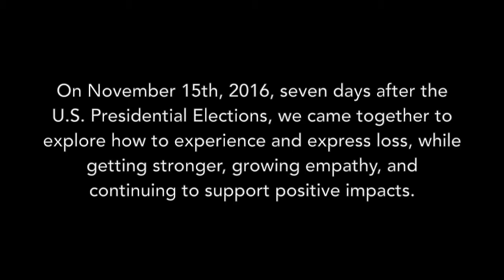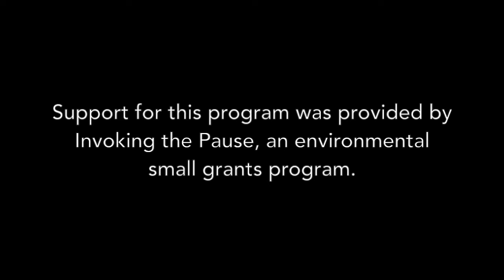Exploring Mourning and Motivation: Impacts Hour with Renee Lertzman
How do we navigate the lines between experiencing the gravity of loss and the need to motivate action? How do we come together in times that are difficult or overwhelming? In what ways can we become stronger, while allowing for sadness? Join us as we discuss this and your questions with with author and climate psychologist Renee Lertzman.

Renee Lertzman has been bridging psychodynamic research and environmental issues for more 20 years. An internationally recognized thought leader and adviser, Renee works with organizations, professionals, and practitioners from government, business, philanthropic, and non-governmental sectors to design research tools, engagement practices, and strategies suited for the uniquely challenging nature of environmental work. Renee’s first book, Environmental Melancholia: Psychoanalytic Dimensions of Engagement, was published by Routledge in 2015.

Alicia Escott is an artist interested in the function of rapid evolution in a moment of profound global change. Her works touch on conservation, mediating climate change, technology, rapid species loss, adaption, the singularity, solastalgia, living through the anthropocene and the experience of love and loss in a human life.

Impacts Hours are curated conversations, where inspiring people share their knowledge, ideas, stories, and solutions in beautiful and engaging ways.  Impacts Hours are an initiative of the Human Impacts Institute whose mission is to inspire YOU to transform environmental challenges into social action for a just and livable world.